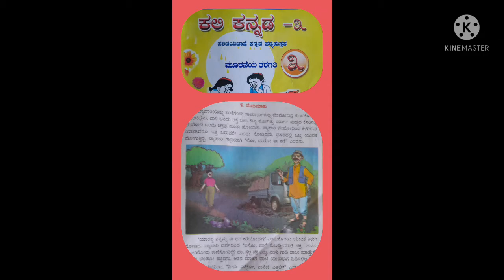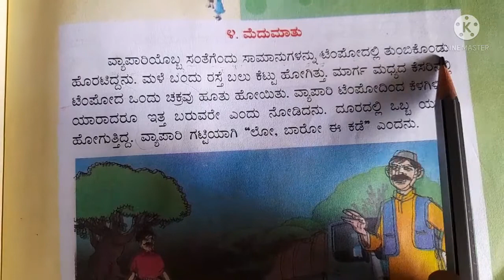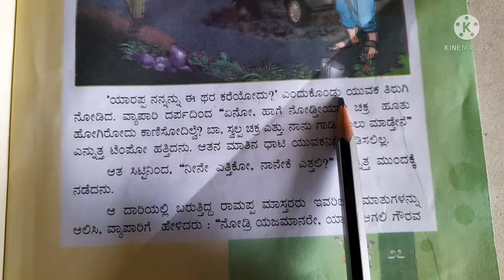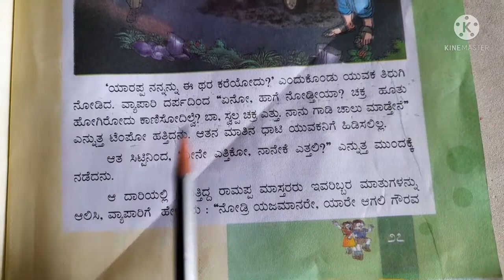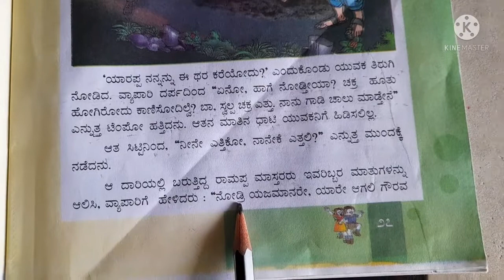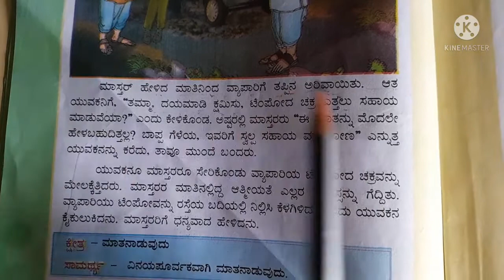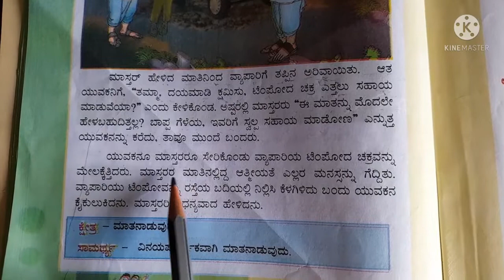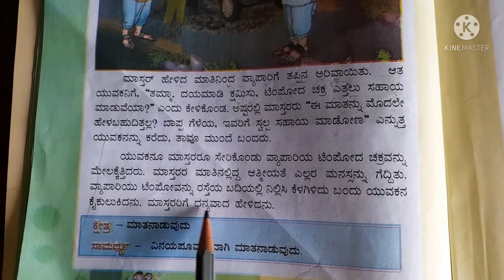class 3 kali kannda medumaathu explained in English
Class 3
kali kannada text book
medumaathu lesson explained in English